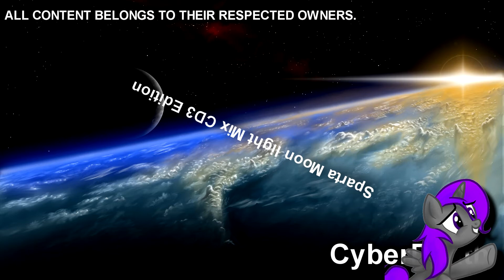Sparta Ground (Alkali) Mix CD3 Edition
An old base i made a while back